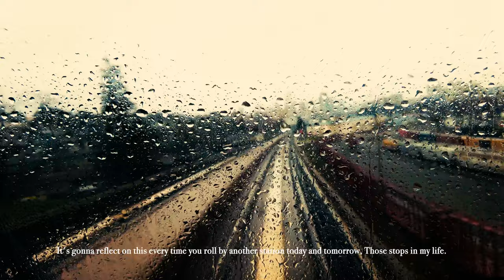Raincouver Vancouver BC Expo Line Skytrain vancouver attractions 밴쿠버 산책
In the winter, Vancouver gets a ton of rain, which is why folks call it Raincouver. Every time I cruise by the station, I can't help but wonder: where's the next stop on my life's journey? It's gonna reflect on this every time you roll by another station today and tomorrow, Those stops in my life.
What's the next stop gonna be in my life? I'm pondering the next chapter in my life – hopefully, a brighter day than today.